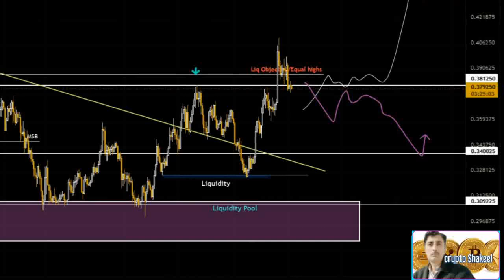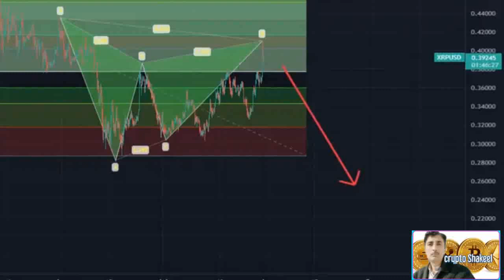Xrp price prediction 01 Aug 2022, Crypto Shakeel, xrp ripple today latest news & forecast update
( Xrp price prediction 01 Aug 2022, Crypto Shakeel, xrp ripple today latest news & forecast update) ♤About: Crypto Shakeel channel for only Crypto forex daily latest news analysis forecast prediction channel.i am Shakeel Akhtar Yousufzai last 16 years successful forex market trading. Daily forex market analyst. Free live forex signals provider.